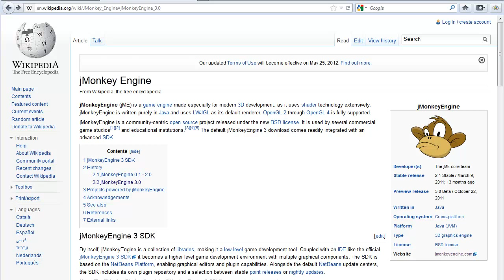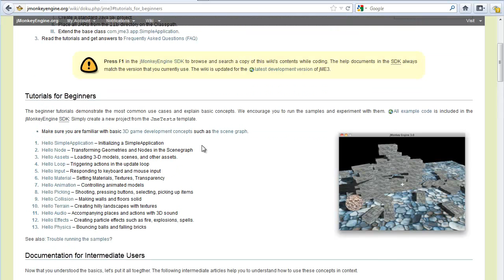[Tutorial] What is the jMonkeyEngine?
This video gives a brief look at getting started with the jMonkeyEngine